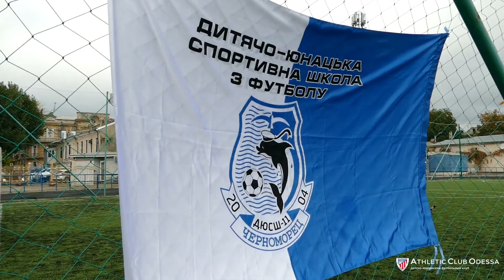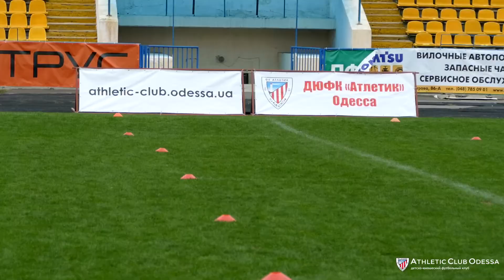Spartak Athletic Challenge Cup - 2017. U-11 (2007), U-10 (2008)